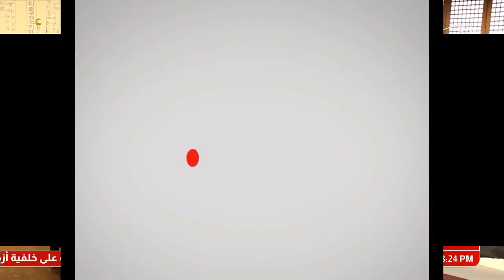البحرين: رئيس البرلمان الكوري: نشكر ملك البحرين لمواقفه معنا ونتشارك معكم ضد التهديدات الإرهابية